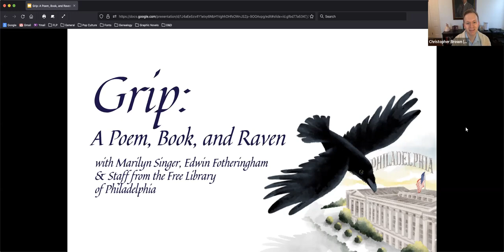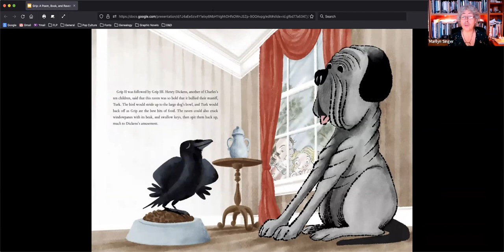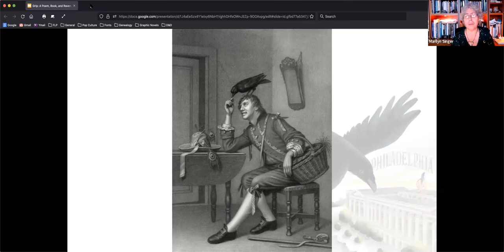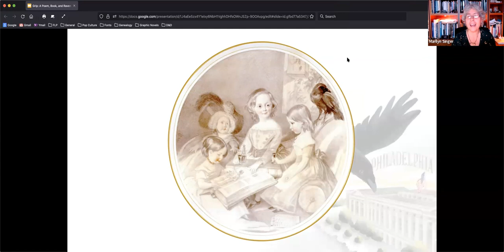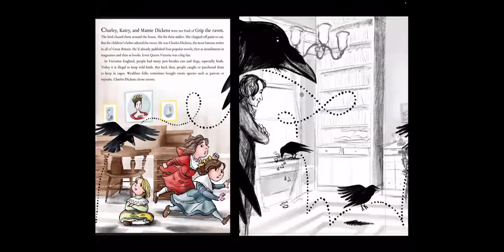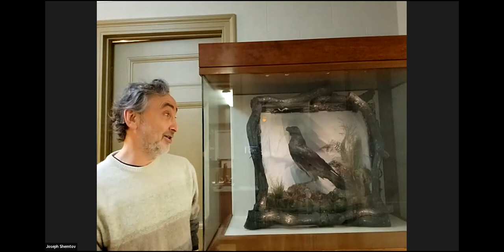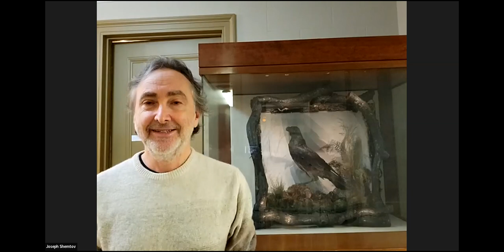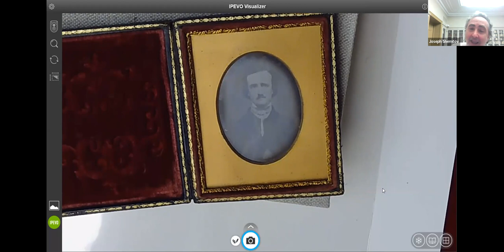Grip: A Poem, Book, and Raven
Join author Marilyn Singer, illustrator Edwin Fotheringham, staff from the Free Library of Philadelphia, and special guest Grip the Raven as Singer and Fotheringham discuss their research process of creating their new book, "A Raven Named Grip: How a Bird Inspired Two Famous Authors, Charles Dickens and Edgar Allan Poe."

Staff members from the Free Library will show off original materials from their world-famous Charles Dickens and Edgar Allan Poe Collections, including the stuffed raven Grip, Dicken's cherished pet.

This event is co-hosted by the Children’s Literature Research Collection (CLRC) and the Rare Book Department (RBD), two of the special collections of the Free Library of Philadelphia. The mission of the Children's Literature Research Collection is to engage the public about the importance of children’s literature in our culture and our society; expand the knowledge base of our patrons through research support; and foster new ideas through displays and exhibitions.

The Rare Book Department is one of the largest and most diverse collections in a public library, the Department offers free public access to a rotating series of exhibitions. Its holdings represent the history of written communication from ancient beginnings to the present day.